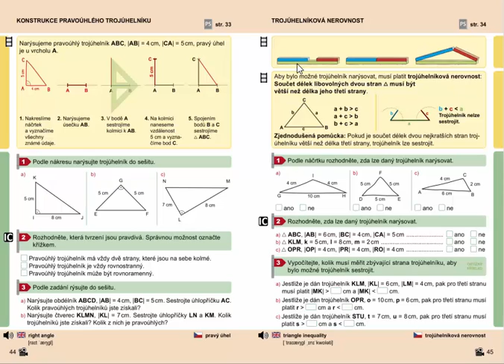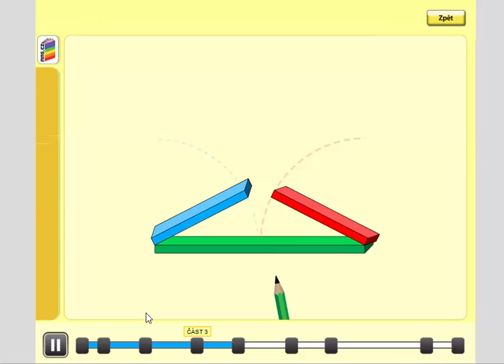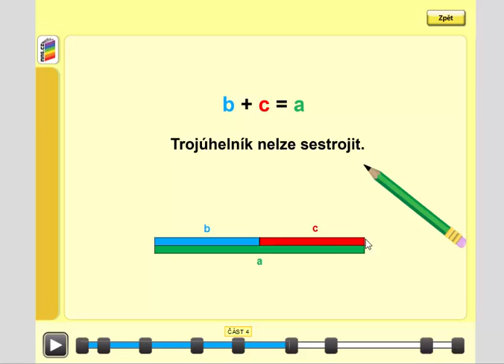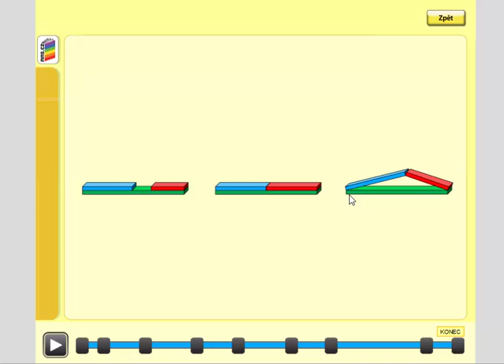Trojúhelníková nerovnost, Geometrie pro 4.ročník, str. 45, úvod A